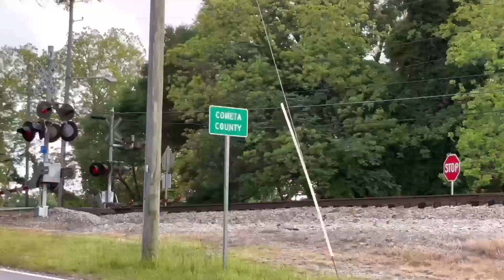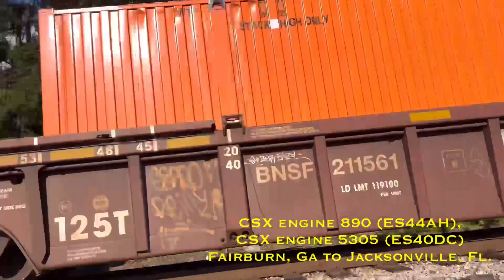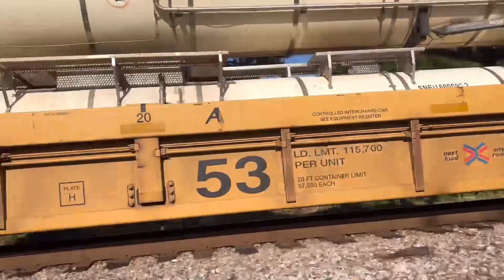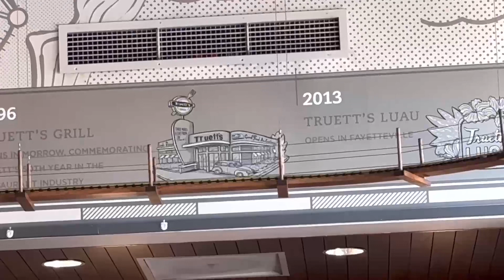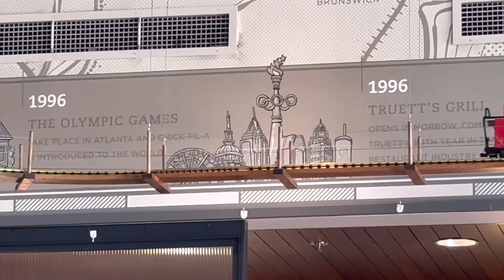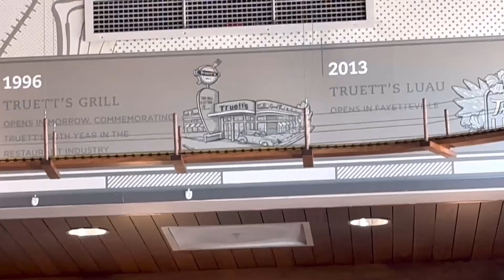CSX gave us a few southbounds!! Railfanning Newnan, Ga ft a CSX high rail and a CSX model train!!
Have a great Spring.
Have a Happy Memorial Day.